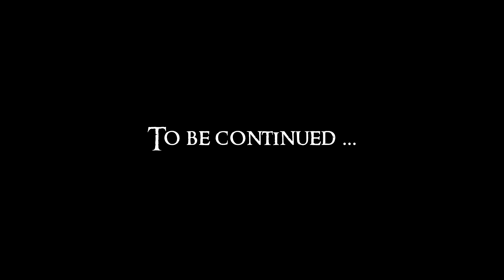Lets Play Skyrim (modded) - Chapter 2 Part 21 - Orc Warlock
Chapter 2, Part 21 of my 'Lets Play Skyrim'.

83Willows 101 Bugs HD Butterfly Luna Moth Torchbug v4.1
Acquisitive Soul Gems v2.1
Bandolier - Bags and Pouches v1.0
Birds of skyrim v0.5
Bornagain skyrim steel armor v01b
Conjurable Chest and Crafting Furniture Spells v3.1
Craftable Blood Crown or Jagged Helm Light and Heavy v1.4
Deadly Dragons v4.5
Deus Mons v1.21
Einherjar Armor 1.3
Extended Vanilla Weapons v2
Expanded Winterhold Destruction Ruins v2.12
Faster GET UP STAND UP WIP v1.1
FCResurrect v2
** UPDATED ** Get Snowy v1
Immersive HUD - iHUD v1.6.2
less touchy lockpicking v0.05
Move it Dammit for NPC Companions and Followers v1.01
No Perk Prerequisites v1.2
Open Dragon Priest Masks v0.9
Phenderix Magic Evolved v3.50
Project Reality - Climates Of Tamriel - Weather - Lighting v1.0b
Skeleton Demonic Horse v1.0
SkyUI v2.2
Smash locks and lock doors v3.1
UFO - Ultimate Follower Overhaul v 1.2f
Warmer magic Lights (Big White) v2
Wearable Lanterns v2.0